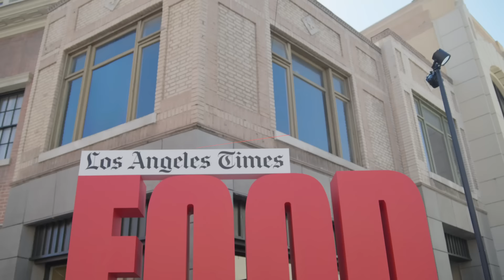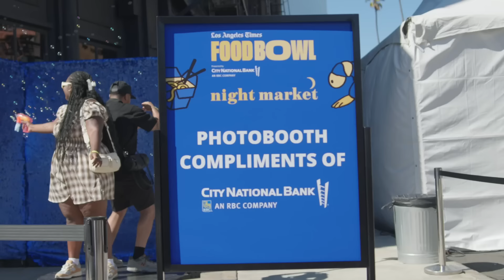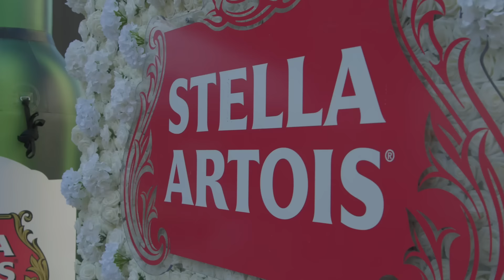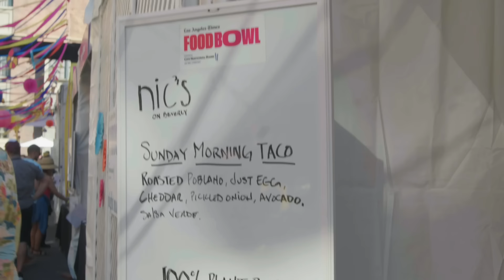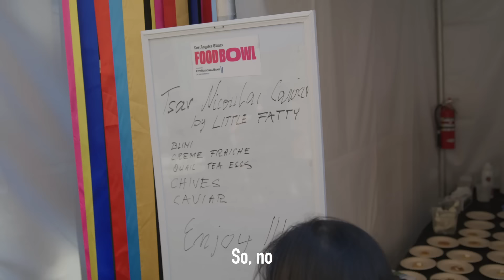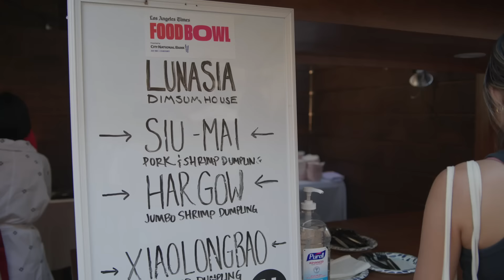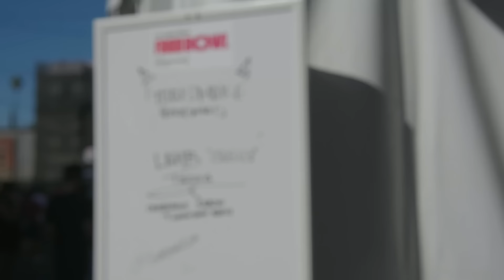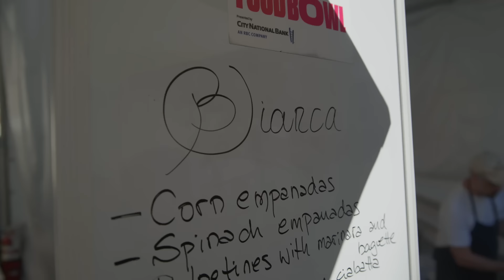The Best Food Event We've EVER Been To - feat. SKINNY DAVID SO - When Foodie Calls Ep 12